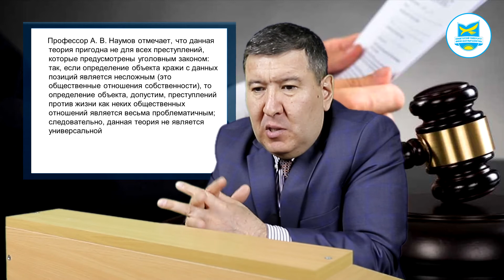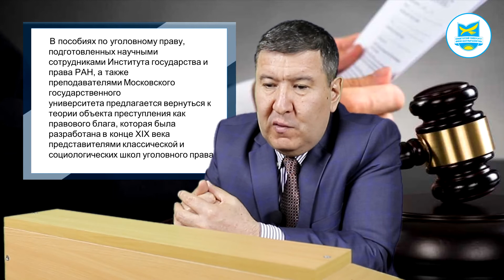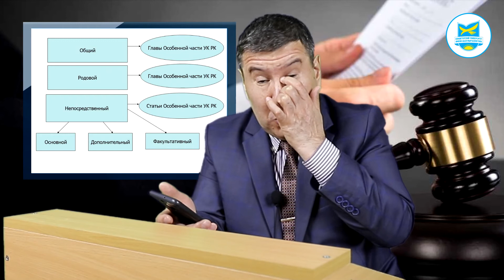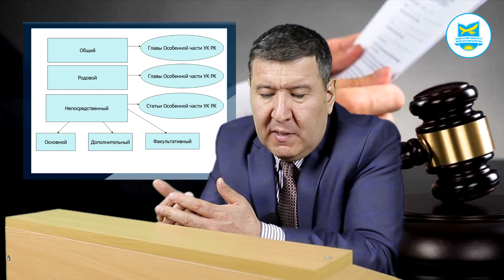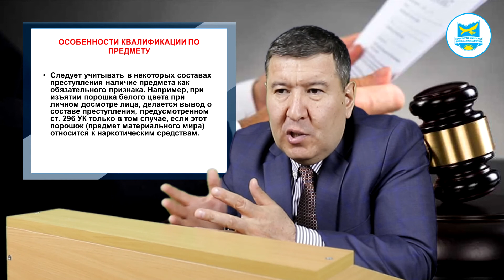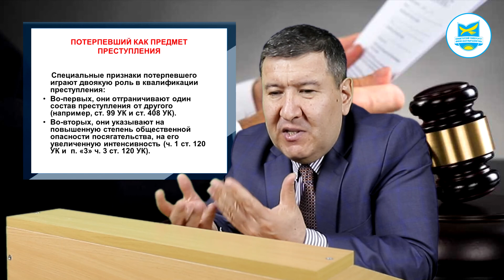Жолумбаев М.К. Уголовное право РК. Лекция №4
Жолумбаев М.К. Уголовное право РК.